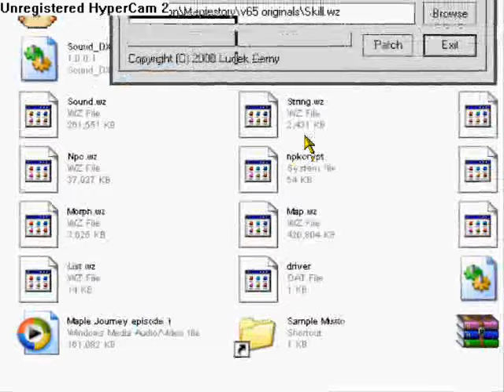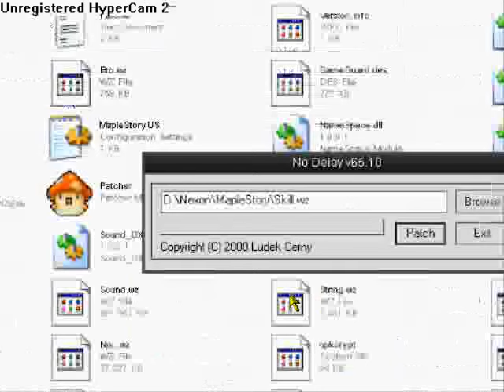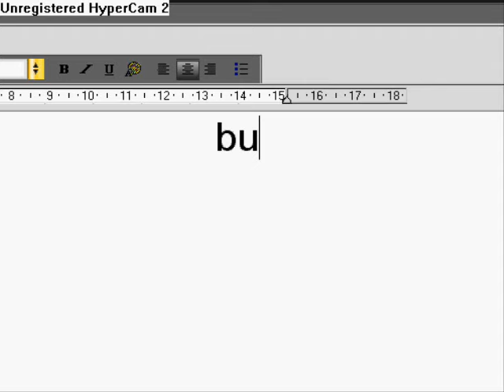How to use the no delay hack